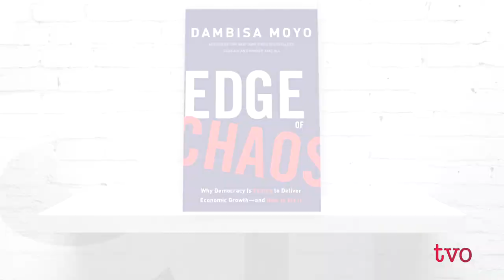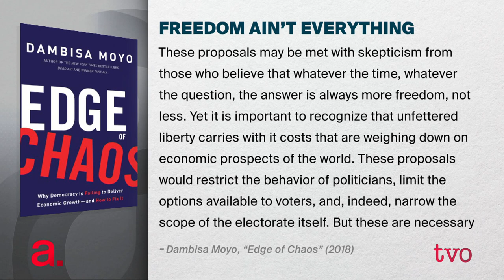Are Democracies Trying Hard Enough? | The Agenda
According to Dambisa Moyo, the crisis of liberal democracies is in part caused by not enough economic growth and the inability of democratic political systems to act with long-term policymaking. Will the pandemic teach democracies to be more proactive?